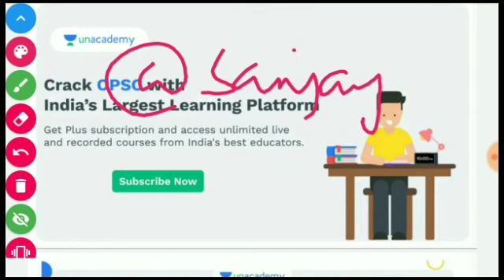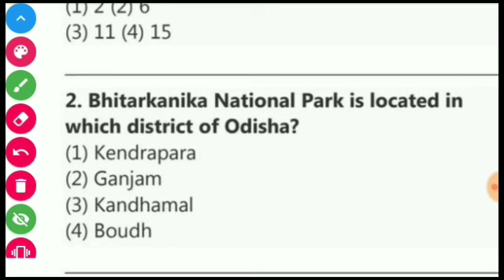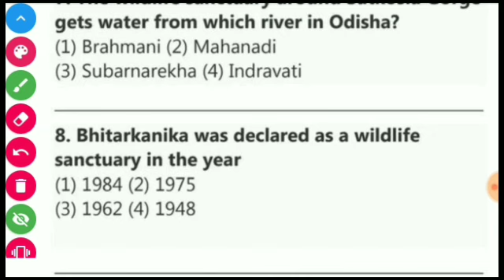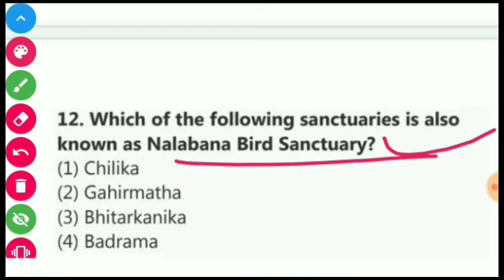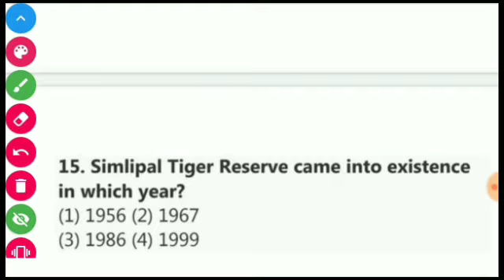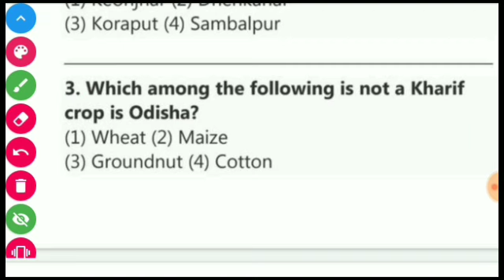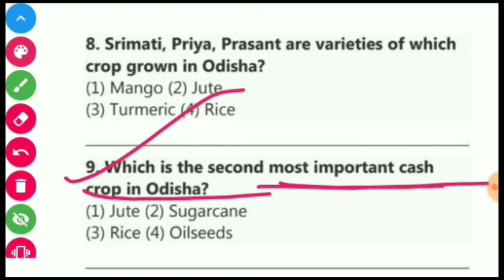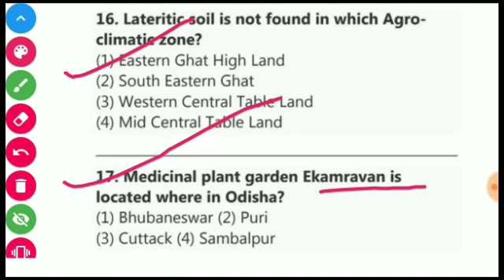Osssc 2841 Post Odisha Gk Top Questions By Sr study Point 2021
To join my free live classes, Use code 'SRSTUDYPOINT2020'

Use Unlock Code 'SRSTUDYPOINT2020' to join FREE LIVE CLASSES

Dear Learners,
We are launching a new batch on *15th October,2021*
*Adhyayan: Comprehensive Course for OCS through Basic Books Batch III*

1. *6 Major subjects* by our *top 6 educators*
2. *180+ hours* of live classes

Dear Learners,
*Udaan: Comprehensive Course for OSSC Exams-Batch V* on *13th October,2021*
1. *12 Major subjects* will be covered by our *11 top educators*
2. *200+ hours* of live classes.

Dear Learners,
*Mission SI:Fast-track batch for SI Exam Batch II* on *1st October,2021*

1. *10 Major subjects* will be covered by our *9 top educators*
2. *200+ hours* of live classes.

Dear Learners,
🚩 Attention Please 🚩

Unacademy OPSC brings you a Offer, like never before.

Take Subscription for 12 Months(OPSC) and get 3 Month extra (OPSC), absolutely free
Take Subscription for 24 Months(OPSC) and get 4 Month extra(OPSC), absolutely free,

*The extension will be automatically added within 4 weeks of subscription

Dear Learners,
We are launching a new batch on *15th September,2021*

✅Weekend Festival on OCS Answer Writing✅

👉In this Marathon, OPSC top educators will discuss how to write answers for OCS Main 2020. This will be helpful for the learners preparing for the OCS Mains 2020 exam. The classes will be conducted in Odia and English. This marathon will be held on 10th September. To unlock these free classes, use code: "OPSC10". Let's Crack it!

Dear Learners,
*Mission SI:Fast-track batch for SI Exam* on *8th September,2021*

1. *12 Major subjects* will be covered by our *8 top educators*
2. *200+ hours* of live classes.

Dear Learners,
We are launching a new batch
*Avalokan: Complete Course on Optional for OCS Main Exam- Batch-IV* on
*8th September,2021*

1. *4 Major subjects* by our *top 4 educators*
2. *350+ hours* of live classes

Dear Learners,
*Avalokan: Complete Course on Optional for OCS Main Exam- Batch-III* on
*1st September,2021*

1. *5 Major subjects* by our *top 5 educators*
2. *600+ hours* of live classes

Dear Learners,
*Mission B.Ed: Fasttrack Batch Course for B.Ed. Science Batch-II* on
*3rd September,2021*

1. *7 Major subjects* by our *top 7 educators*
2. *150+ hours* of live classes